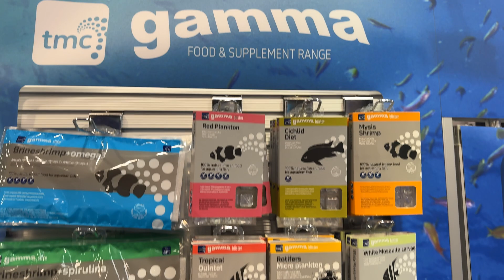INSIDE AQUAH 2024 - TMC & TROPIC MARIN (plus new product details)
In Part 2 of our AQUAH 2024 video series, filmed at the UK's biggest Aquatic Show we head to the Tropical Marine Centre stand, arguably one of the most impressive at the show.

TMC were showing off all of their equipment and products, and being the UK's biggest supplier of Marine livestock were also there discussing fish and corals with people!

One brand that TMC represent in the UK is Tropic Marin, and we had the pleasure of discussing Tropic Marin's latest product, their Block Analysis System with Dr. Marcus Wengel.